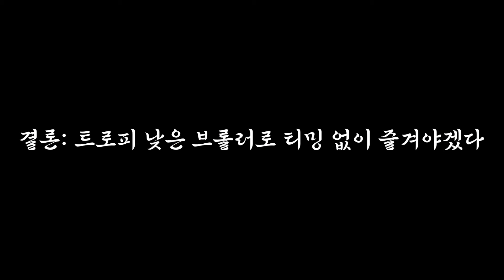메카 터진 게 잘못이냐! [브롤스타즈]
안녕하세요 브롤스타즈를 재미있게 플레이하고 있는 유히입니다!